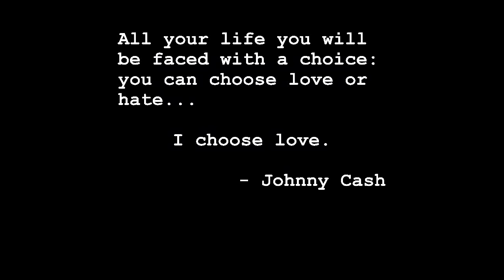INAUGURATION DAY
Hey guys, we figured today would be a little stressful for most Americans; tensions high, anxiety, excitement, sadness, happiness, and anger. We thought we could give ya'll something that helps you take a break from it all.

We hope you enjoy our new single "Inauguration Day"

It's gonna get better baby,
it's gonna get better someday,
SOMEWAY,
Throw your flag in the air,
It's inauguration Day

I love my Country, I bleed for it and I think I'd die,
but that old blue sky, ain't nothin' that money can buy,
can't say I'm happy, but I sure as hell ain't sorry enough to cry.

I'm gonna go runnin', runnin' from coast to coast,
we're gonna see baby, who's boots is muddied most,
I'm a ramblin' man, and I sure do love to boast.

oh, that old blue sky ain't nothin' that money can buy,
hands in the air, oh I'm gonna fly.

It's gonna get better bay,
it's gonna get better someday-ah-hi-ay-hey-hey